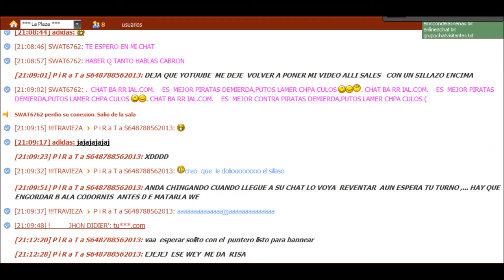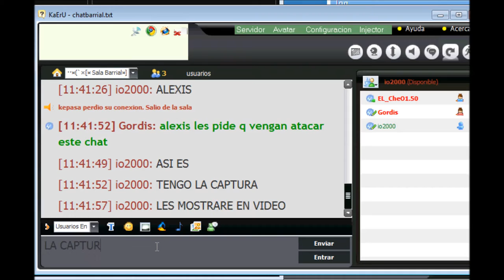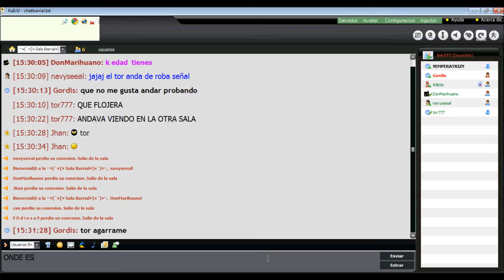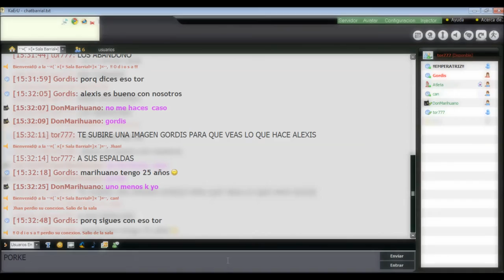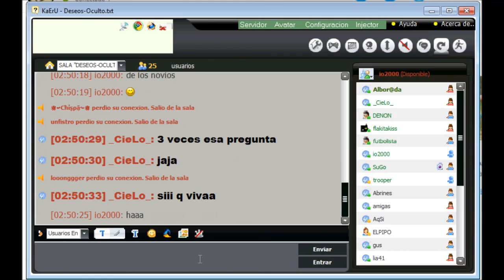HISPASERVER VULNERADO, "LOS PIRATAS" TIRANDO GENTE DE CHAT HISPANO..!!